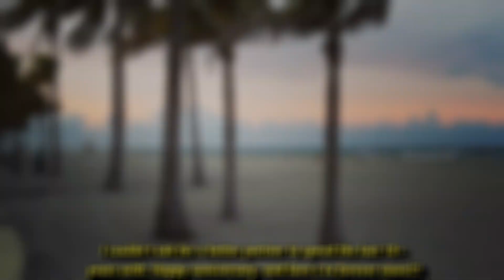10 Years M+C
10 great years together.